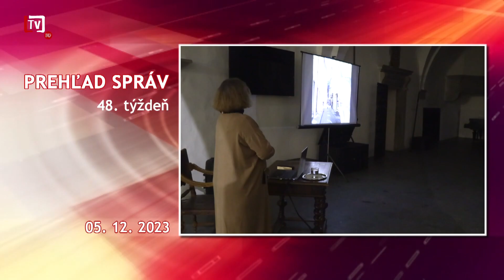[0/48] Prehľad správ 48. týždeň (05. 12. 2023)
💬 Prvé decembrové vydanie Levočského týždenníka s poradovým číslom 48. prinášame symbolicky v predvečer sviatku sv. Mikuláša, ktorý v čase premiéry  nášho magazínu práve zažína vianočný stromček pred radnicou. Mrazy a sneženie, ktoré oproti rokom minulým k nám zavítalo v predstihu už koncom novembra, vymaľovalo okolitú krajinu i samotné mesto do biela. A tak sme si už cez víkend mohli vychutnať vianočnú svetelnú výzdobu v severnom parku. Okrem bielej periny však uplynulý týždeň priniesol aj viaceré udalostí, ktorých prehľad vám ponúkame v krátkom úvodnom zostrihu. Tak sa teda pohodlne usaďte, my začíname !